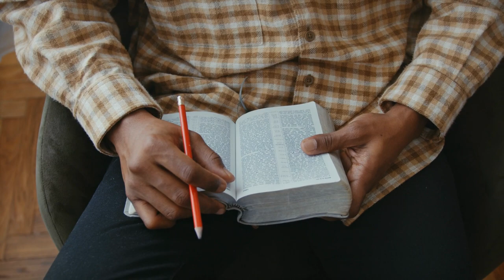Why Lukewarm Faith is Dangerous.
In this video, I'm talking about why Lukewarm faith is dangerous. When our faith is lukewarm, we're not committed to God. We might go to church on occasion or listen to religious music, but we don't really have a deep connection with God. This type of faith is dangerous because it's not likely to lead us to God.

If you're not committed to God, then you're not likely to reach your goals or achieve anything great. The Bible says that if we don't have a strong faith in God, we'll end up in the fire (Matthew 13:43). So if you want to be on fire for God, then you need to have a hot, passionate faith. And that